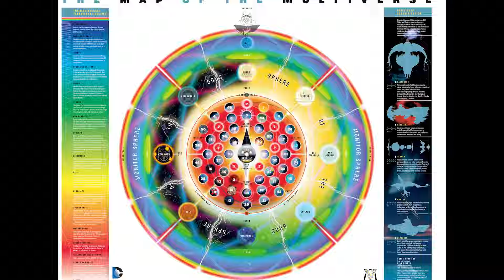Spider-Man 2 is a Perfect Sequel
Can't wait for the DLC. @Sandwichreviewsforthesoul